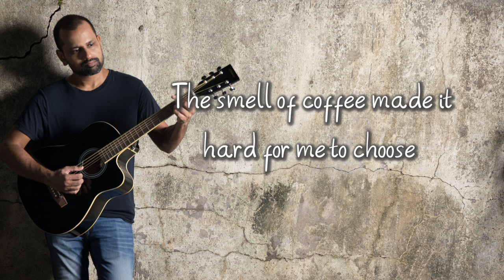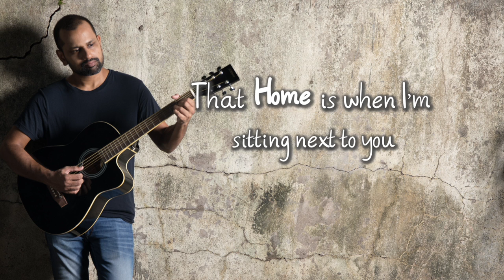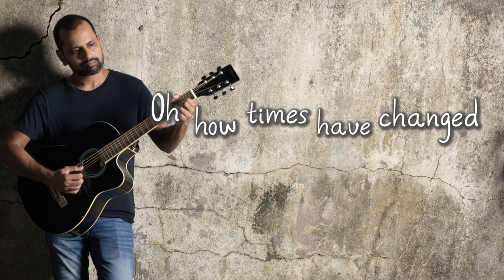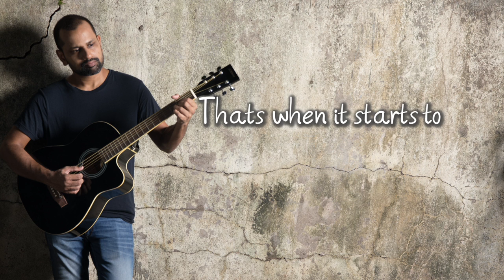Home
Credits
Composition and lyrics by Neuman Pinto
Guitars/Bass/Banjo/Mandolin - Shon Pinto
Mixed by Ishan Naik
Mastered by Sage Audio (Steve Corrao)
Photography by Marcello Vaz
Lyric Video by Neuman Pinto

Listen to the full EP on

Lyrics:
Silent beams of sunlight break into the room
As they steal away my dreams a bit too soon
The smell of coffee made it hard for me to choose
Should I wake up or should I laze around till noon

Chrs
Oh how times have changed. Those old days are gone
Darling when you're with me
That's when it starts to feel like home

Late night parties drinking whiskey way past three
No I'd rather be in bed right next to you
The more I ask myself the less I am confused
That home is when I'm sitting next to you